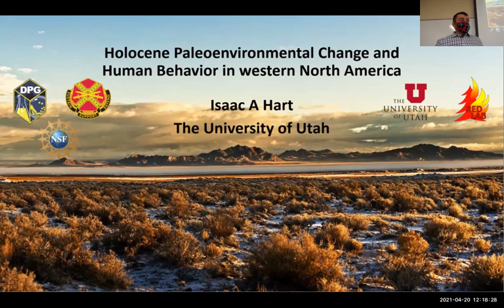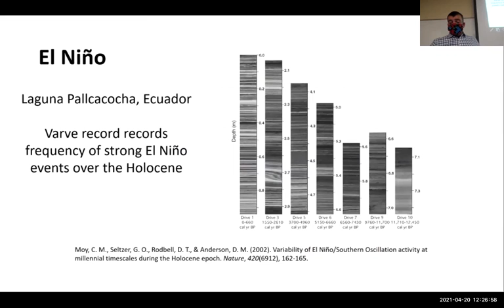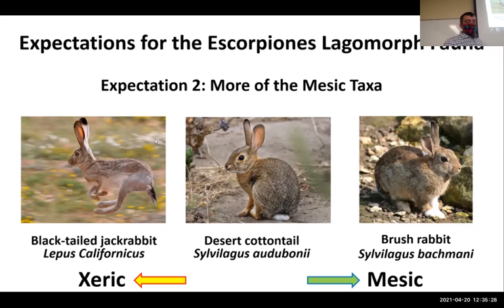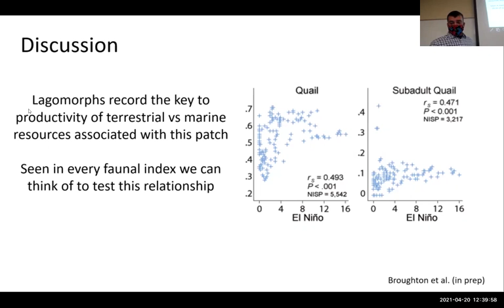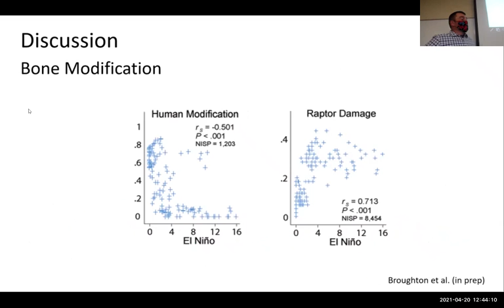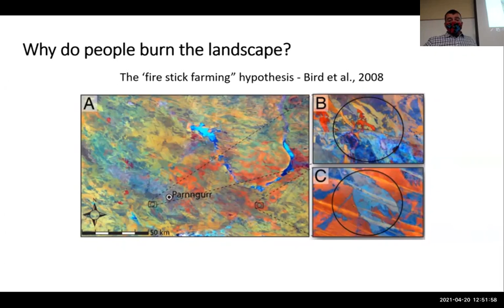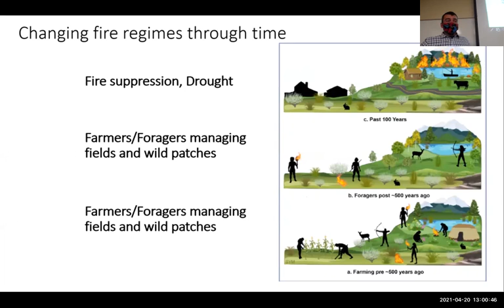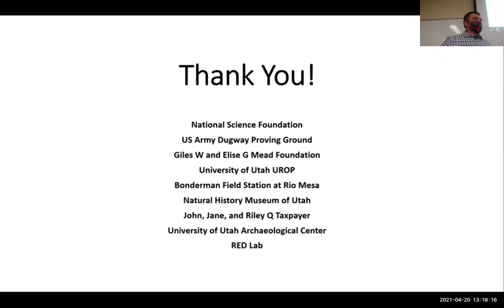Anthropology Seminar: Isaac Hart "Holocene Paleoenvironmental Change and Human Behavior..."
Guest speaker for Anthropology department seminar Spring 2021.

Speaker: Isaac Hart, The University of Utah

Topic: Holocene Paleoenvironmental Change and Human Behavior in Western North America

Recorded Zoom: April 20, 2021